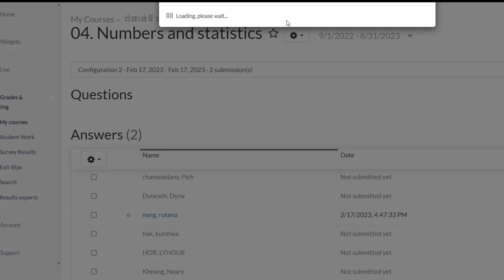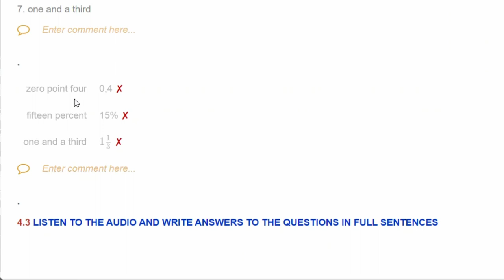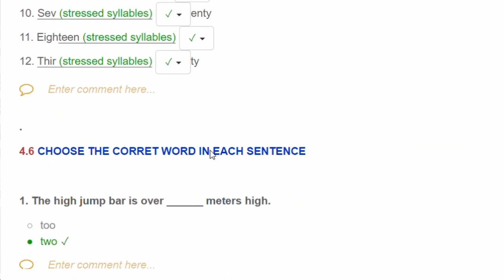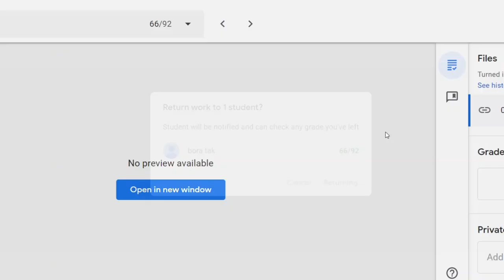សកម្មភាពត្រួតពិនិត្យពន្ទុឡើងវិញ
សកម្មភាពត្រួតពិនិត្យពន្ទុឡើងវិញក្រោយពេលសិស្សបានបំពេញនូវកិច្ចការផ្ទះរួចរាល់ ដើម្បីធានាបាននូវលទ្ធផលល្អជូនសិស្សក្រោយពេលបញ្ចប់វគ្គសិក្សា។